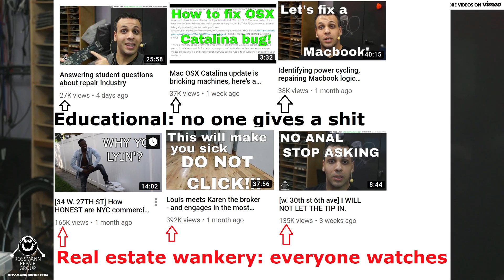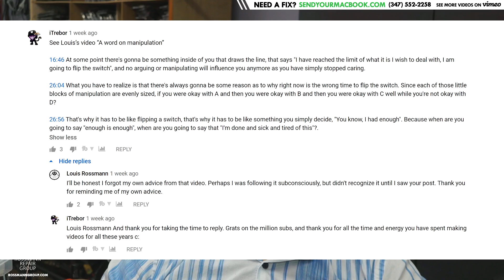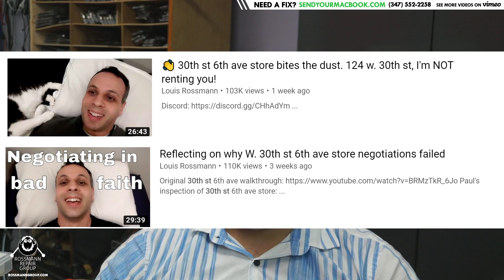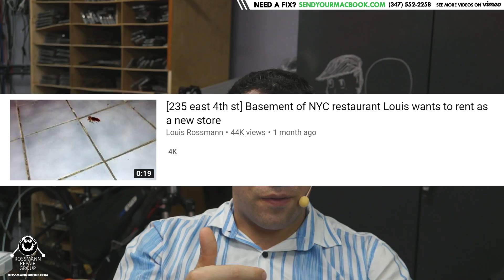Thank you for reminding me of my own advice.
🔵 You can send us your Macbook if you live far away!
🔵 Busy? We'll send you a box with a pre-paid shipping label inside of it to send us your machine!

›  Bitcoin: 1EaEv8DBeFfg6fE6BimEmvEFbYLkhpcvhj
› Bitcoin Cash: qzwtptwa8h0wjjawr5fsm0ku8kf40amgqgm6lx4jxh
› Dash: XwQpZuvMvU44JT7C7Uh6xHvkSadzJw9fMN
› Dogecoin: DKetsoCvwa2hF29ssgUA4Wz4hxT4kj3KLU
› Ethereum: 0x6f6870feb48f08388ee345cf0261e2f03d2fa310
› Ethereum classic: 0x671bfd61ba87edf6365c97cea33d66ba73645510
› Litecoin: LWnbTTAjojZQt68ihFJFgQq3cYHUsTcyd7
› Verge: DFumZ5sMhi3JktLQpsTVtV9xUt3zKDrcZV
› Zcash: t1Ko3FkphQYoQroQc8k2DVk4WKMAbmNR8PH
› Zcoin: a8QdvArHmdRYe1MjiqtP6jDNe6Z4